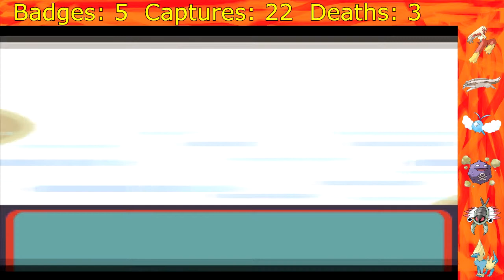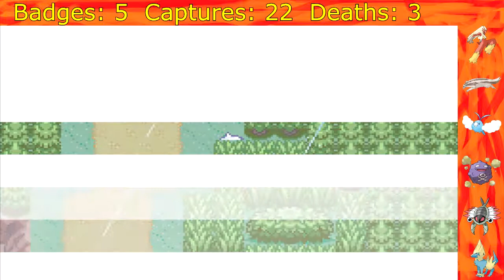Pokemon: Ruby Nuzlocke Part 30 - Wrath of the Cloud Dragon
Grind, grind, grind, grind, grind, GYM BATTLE!